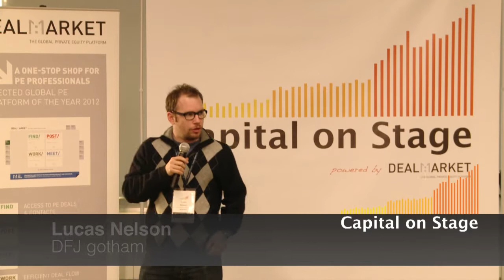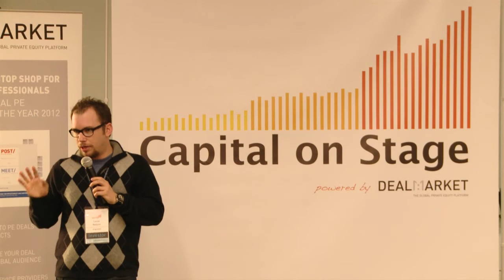Lucas Nelson - DFJ Gotham